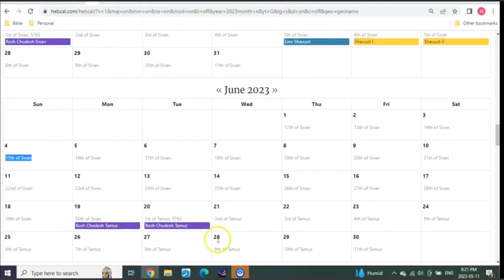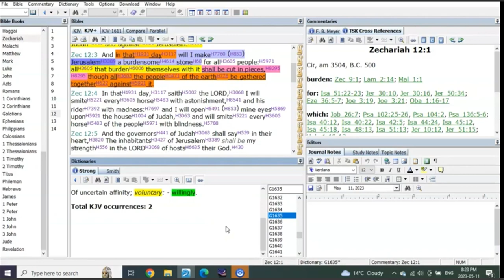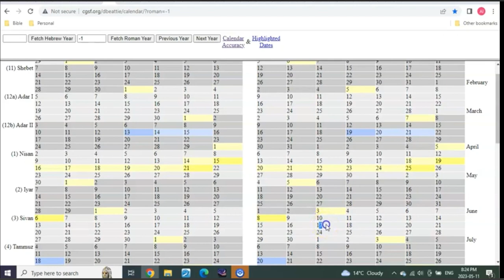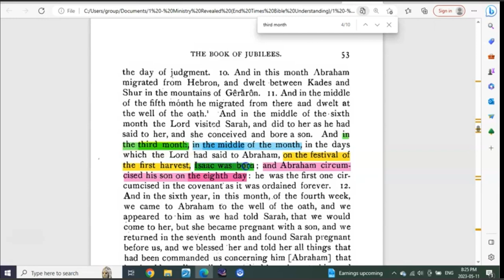star of bethlehem date stellarium